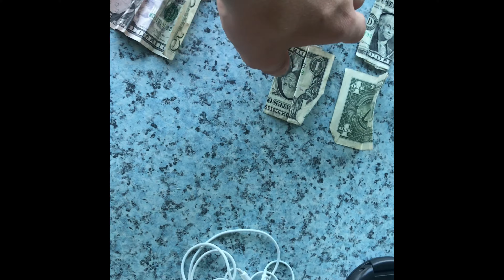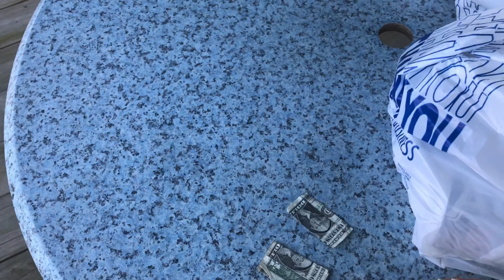I BOUGHT EVERYTHING IN THE STORE!!! | California Boys Productions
I will be glad to talk to you so please call me…           ^ HERE ^

If your question isn’t covered in this video, go to my twitter page @Jailbreakking01.

About Us:

Welcome to California Boys Productions!!! On this channel I explore abandoned buildings, 24 hour overnight challenges, exploring the forest, and I climb skyscrapers.

 Or call me here:
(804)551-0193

You choose how much you pay starting at $1 a month, but for more exclusive content do $5 a month!!!